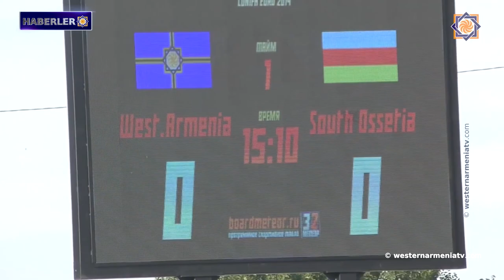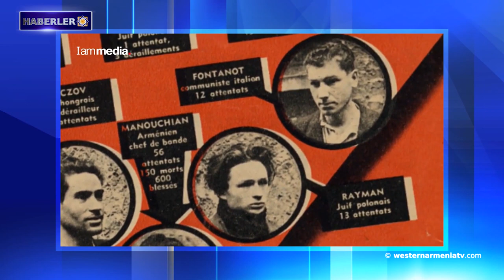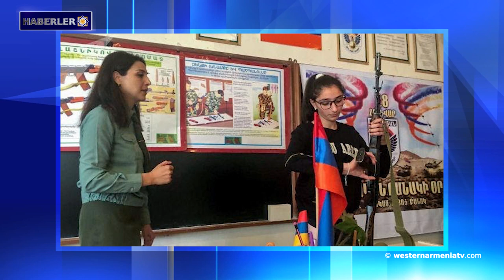52.700 kişi Artsakh'a döndü.Haberler 22.02.2021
1- ConİFA EURO 2021 Grup çekilişi gerçekleşti.
2- Muşlu bir Ermeni nasıl oğlunu Ermeni ordusuna gönderdi?
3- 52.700 kişi Artsakh'a döndü, 1.474 hektar, patlamamış mühimmattan temizlendi.
4- Paris'te Misak Manuşyan ve silah arkadaşlarına adanan yıllık anma etkinliği.
5- ABD, Yunanistan'daki askeri varlığını genişletmek istiyor.
6- Ermenistan Cumhuriyeti’nde öğrenciler 12 günlük askeri eğitim dersleri alacak.
7- Pandemide, Batı Ermenistan’daki Van kedisinde davranış bozukluğu görüldü.